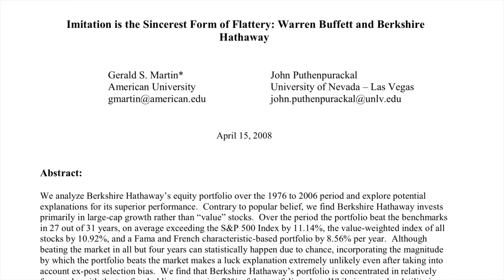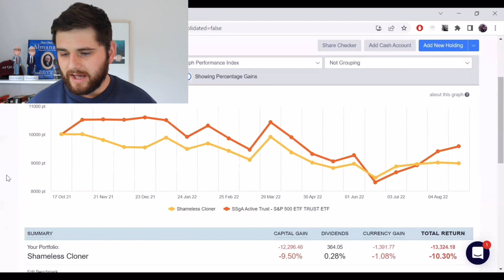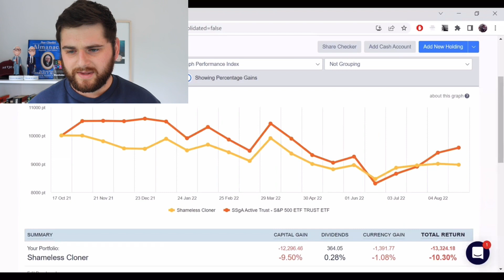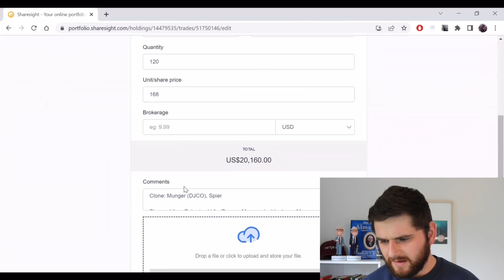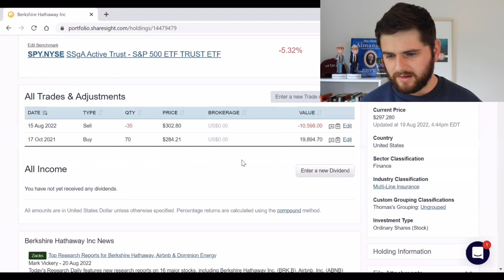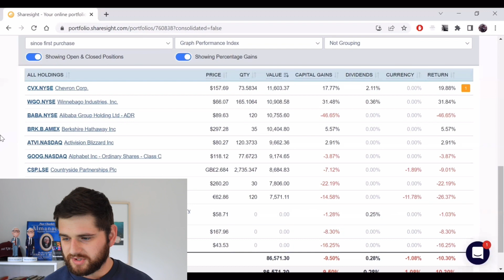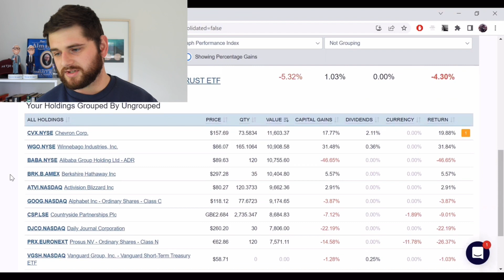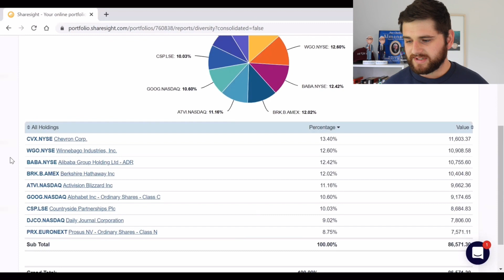Shameless Cloner Portfolio & Returns Update (August 2022)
Can you beat the market by simply copying the best investors in the stock market world? In this video I share an update on the Shameless Cloner portfolio to see if we can!

Use Simply Wall St free forever, or trial a premium level subscription free for 14-days below:

Time stamps:
0:00 - Beat the market with shameless cloning?
2:11 - Rules for shameless cloning
5:10 - Portfolio returns
6:31 - Current portfolio
10:04 - New stocks
11:41 - Portfolio weightings
12:36 - Final thoughts